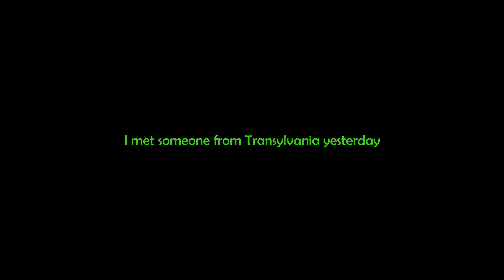Oh no, Ethan! | Counter Strike Global Offensive | Part 68 | ILOGICL moments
This is all intended for humour.

Intro and outro music is my own